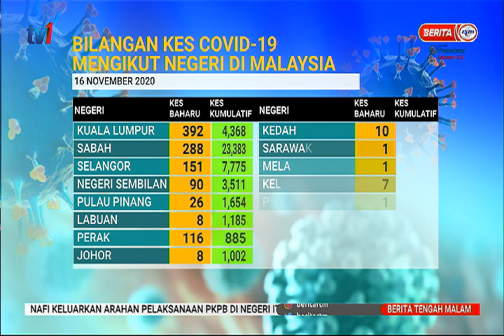17 NOV 2020 – BERITA TGH MLM – SITUASI TERKINI KES COVID-19 DI MALAYSIA – MENGIKUT NEGERI